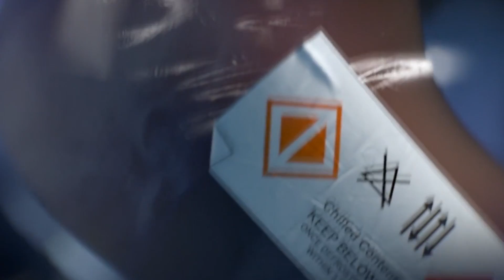10 Video Games That We NEVER Heard From After E3 Hype!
Lets hope we hear more about the games from E3 2017!

Shenmue III is said to be released next year after the company was looking for backers from Kickstarter.

Dreams created by Media Molecule is going to be like a painting on the screen. Players can create dreams and also remix other players online.

Ion was set to be a space exploration game but it never made its way through production. It was supposed to be more than just a game which would have featured an interconnected universe for players to explore.

Tacoma is a game we know very little about and is being released by Full Bright. Their second game that they will have made.

Agent was supposed to be created by Rockstar and was revealed back in 2009 at E3. It was going to be a PS3 exclusive but since so much time has gone by and the PS4 is out, it’s unlikely it will be made.

Battlecry was going to be a new game from a new studio of the same name created by Bethesda. It seems production never got underway and this game was killed.

We haven’t heard much more about Red Dead Redemption 2 which is supposed to be released next year. Very little is known but we should know more this summer.

A lot of people fell in love with The Last of Us and The Last of Us Part 2 should be another hit. Sony hasn’t released much about the game but sounds like it is on track.

Fable Legends is one of those games we heard about but got the axe while in production. The game cost $75 million before it was finally killed.